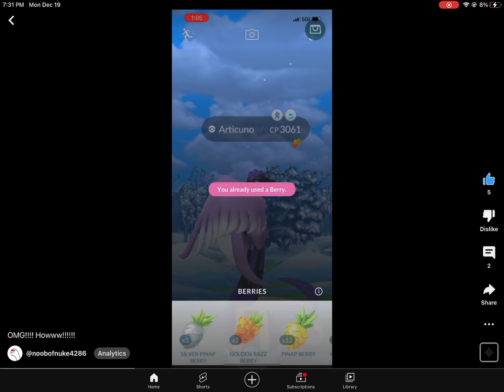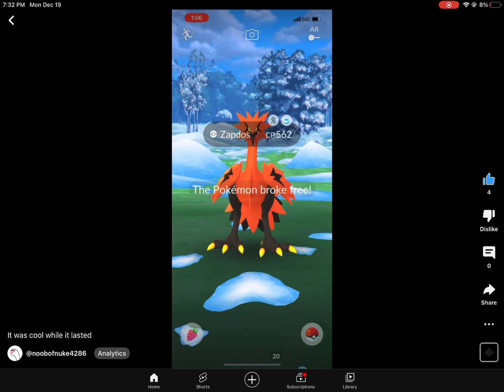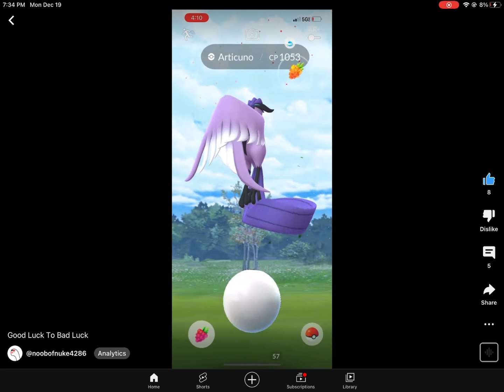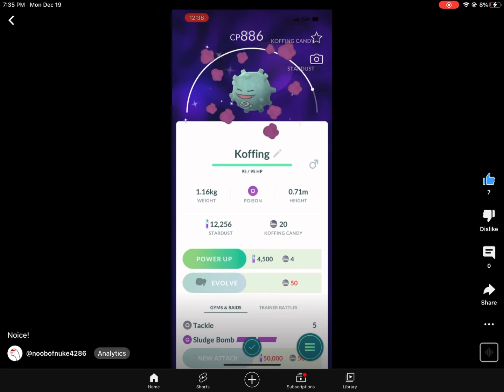All my Galarian Birds + A bonus